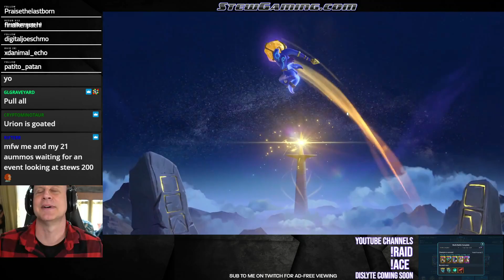Game changer LUCK! Summoned a hero I didn't have! Awaken Chaos Era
⚡ Bluestacks play ACE on your PC